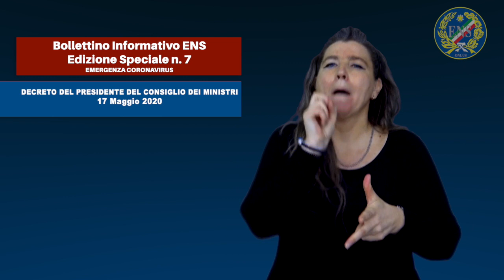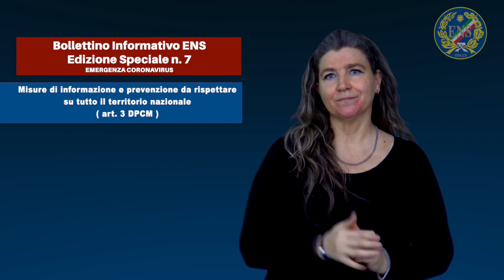Bollettino Informativo ENS - Edizione Speciale n.7